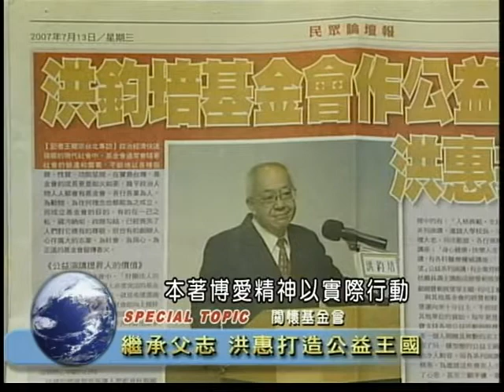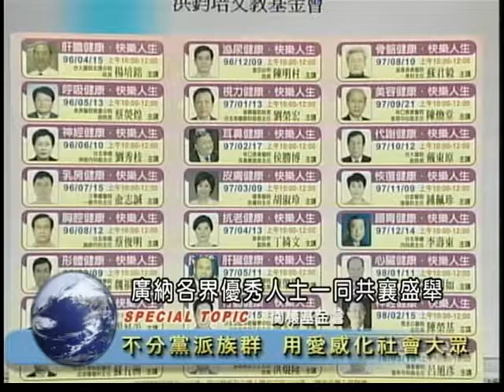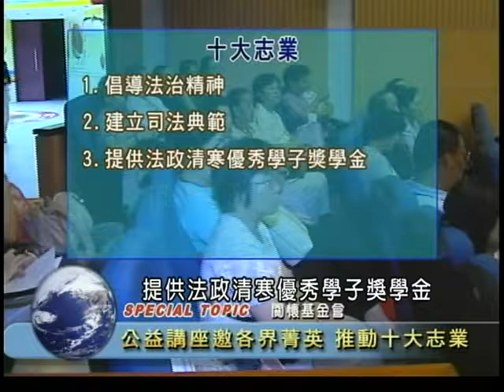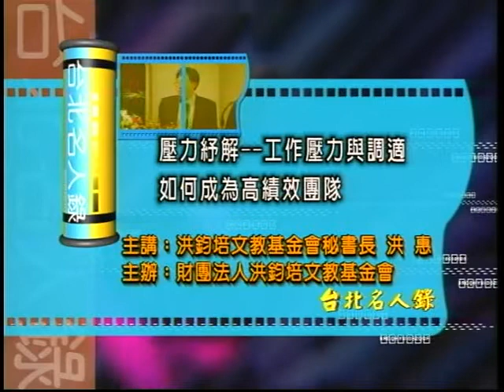洪鈞培文教基金會秘書長 洪惠演講：壓力紓解（一）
講題：壓力紓解(1/4)
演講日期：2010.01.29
主講人：洪鈞培文教基金會秘書長 洪惠